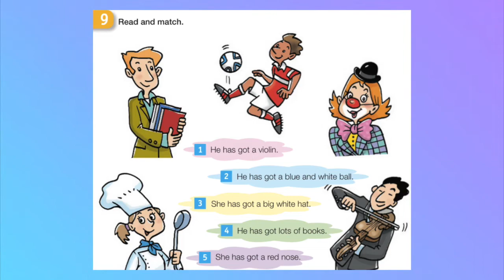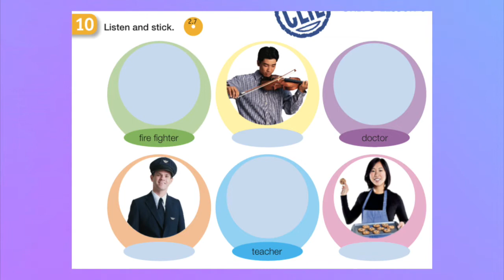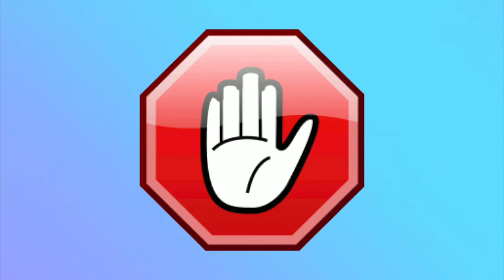2n ENGLISH LESSON - 4